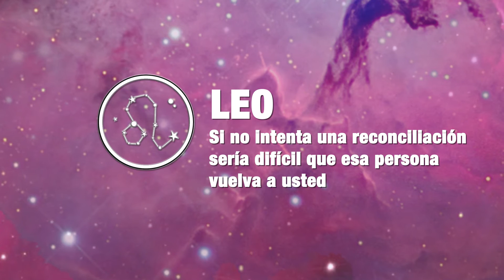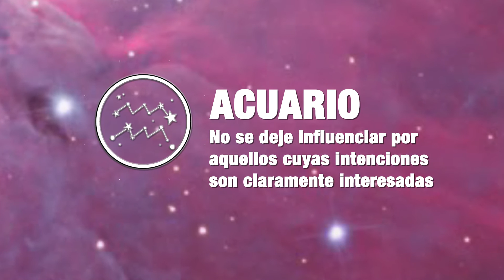Mirá el Horóscopo para la jornada de hoy 16 08 2016